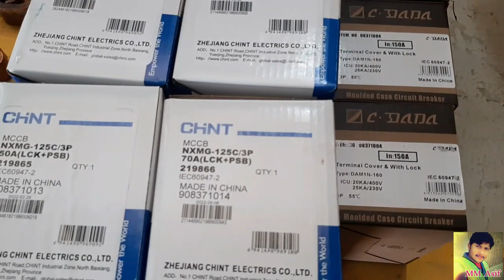Electrical Materials Names and Pictures | Electrical Accessories | Electrical Materials List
Hello! Friends I am Muhammad Asif Ek Aur new video♥ Electrical Materials Names and Pictures | Electrical Accessories | Electrical Materials List | MM Aif | ke sath Huzoor Hoon.
Electrical Materials & Products
Electrical Conduit and Conduit Fitting.
Electrical Wire and Cable.
Explosion Proof Enclosures.
Circuit Breakers.
Electrical Connectors.
Electrical Box.
Lugs.
Motor Control.
electrical materials names
electrical materials names and pictures
electrical materials for house wiring
electrical material

 Meri video acchi Lage toh please like Kijiye comments kijiye aur mere is channel ko jis ke NAME ♥MM ASIF hy is ko subscribe kijiye Shukriya. aapka Pyara dost Mehar ♥Muhammad Asif.

 ♥ ♥  ♥ ♥_____/LINKS\_____♥ ♥ ♥ ♥

♥How To Cable Size | Cable Size Chart | Cable Size Chart With Load | Cable Size Chart In Urdu/hindi